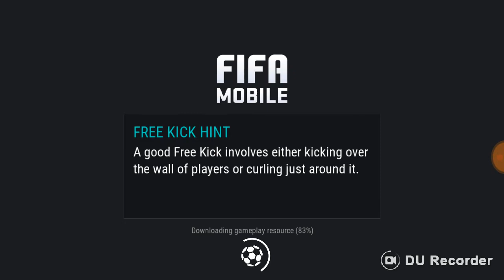How to get fans fast as possible